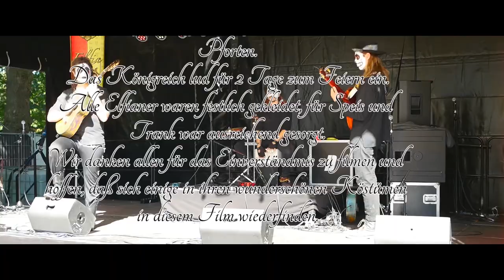Elfia Arcen 2019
2 Tage im Kingdom Elfia Arcen
21. & 22. September